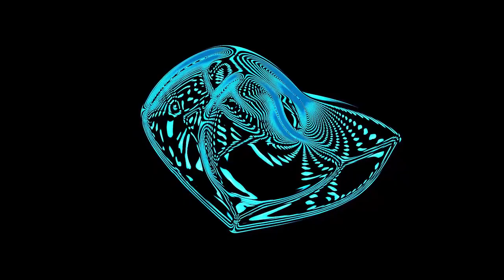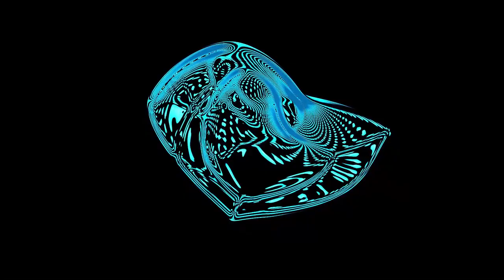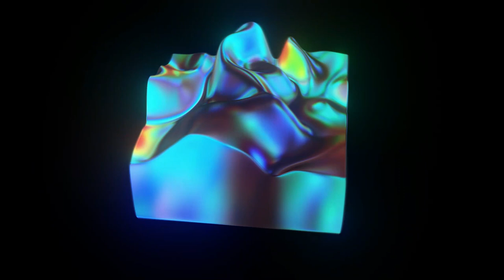LONG PSYCHEDELIC TRIP # 16 | RETRO | 11:11:11 | TRIPPY VISUALS | WATCH WHILE HIGH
Turn your TV into art or use it for screensavers, meditation, backdrops, wallpapers, music videos,  ultraviolet videos, and laser effects.

PSYCHEDELIC TRIP # 16 | RETRO | 11:11:11 | TRIPPY VISUALS | WATCH WHILE HIGH is the perfect trippy background visuals for your next trip, a 420 night, or just when you're in the zone.

You can enjoy this sober, but I prefer short clips and visuals when I'm either high or feeling trippy.  It should resonate well with minds experiencing a psychedelic trip. Fun visuals, psychedelic mood,  great for background, tripping on shrooms.

I like to create content that I enjoy when under the influence.  Follow me for more trippy visuals, including Trippy visuals 4k and 10-hour loops!

Kate Layne
Call me Kate
DateLasVegasKate.com